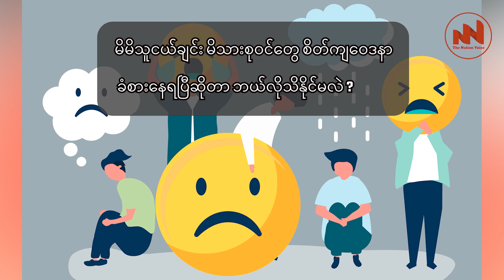The Nation Voice Myanmar |မိမိသူငယ်ချင်းမိသားစုဝင်တွေ စိတ်ကျဝေဒနာ ခံစားနေရပြီဆိုတာ ဘယ်လိုသိနိုင်မလဲ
မိမိသူငယ်ချင်း မိသားစုဝင်တွေ စိတ်ကျဝေဒနာ ခံစားနေရပြီဆိုတာ ဘယ်လိုသိနိုင်မလဲ အပိုင်း၂